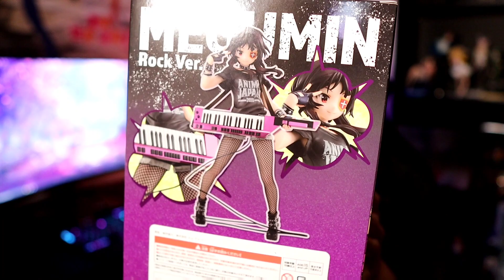Anime Figure Unboxing From AmiAmi | Megumin Rock Ver. 1/7 Scale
Hey Everybody! Today, I am going to share a video about an Anime Figure Unboxing From AmiAmi the Megumin Rock Ver. 1/7 Scale! Watch this video completely to see Anime Figures Galore with Droobz, exclusively on this channel. Keep watching this channel for more informative videos.

Like Anime Figures? Click the links below for my reviews and more!

Finally, I'm back! Haters beware! I know they were thriving when I was gone but all will be addressed soon! I've had a lot of preorders and a few other things piled up lately. So, im happy to be able to sit down and make this video. I got a lot of preorders to unbox!

⬇️ Some of the gear I use to film ⬇️
Camera: Canon M6 Mk. II
Camera no. 2: Canon G7X Mk. III
Main Lens: Sigma 16mm f1.4
Main Audio: Rode VideoMic NTG
Audio no. 2: Rode Video Micro
Lighting: Lume Cube Panel Mini, Viltrox RB10 RGB Light, Hpusn Softbox Studio Light

Anime Figure Unboxing From AmiAmi, Megumin Rock Ver. 1/7 Scale, Anime Figures Galore, anime figures, anime figure haul, anime figs, anime figure collector, anime figure collection tips, Konosuba Figures